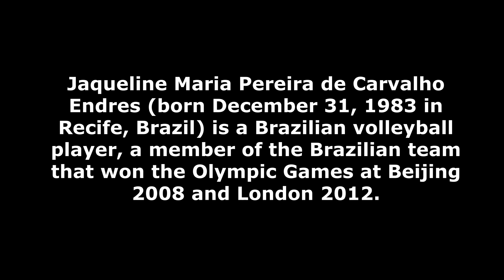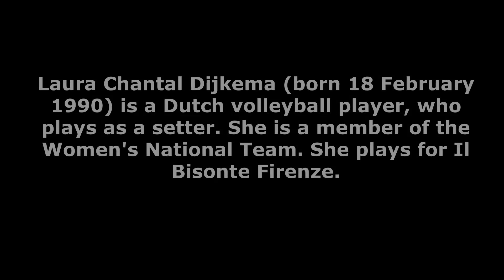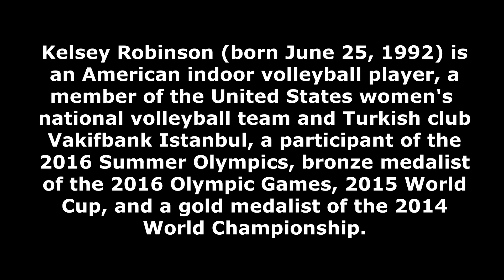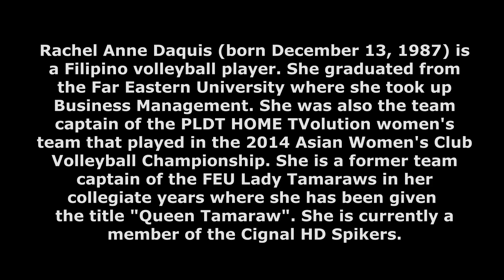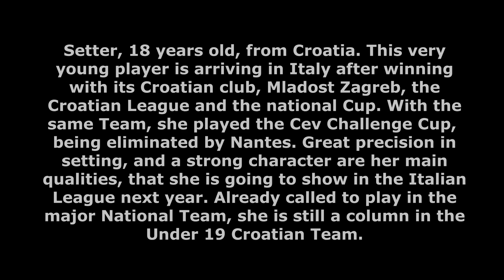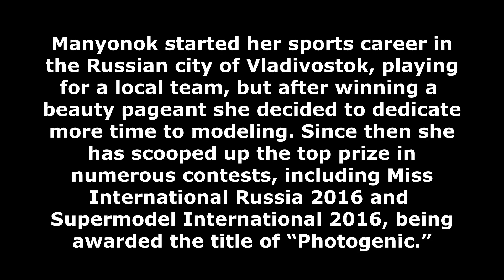12 Hottest Female Volleyball Players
12 Hottest Female Volleyball Players

Here are the top 12 Most Beautiful and Hottest Female Volleyball Players

1. Alisa Manyonok
2. Sabina Altynbekova
3. Winifer Fernandez
4. Klara Peric
5. Naz Aydemir
6. Rachel Anne Daquis
7. Nataliya Goncharova
8. Kelsey Robinson
9. Laura Dijkema
10. Jamie Robbins
11. Stefana Veljkovic
12. Jaqueline Carvalho